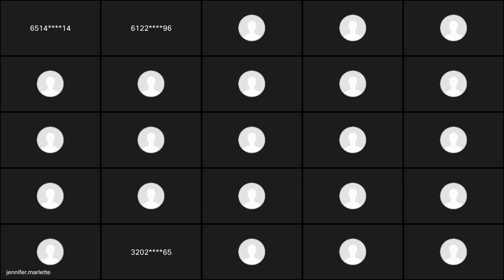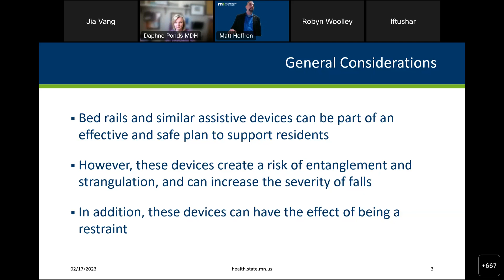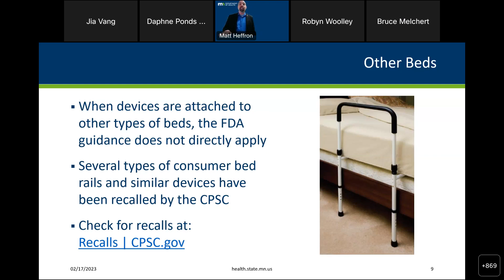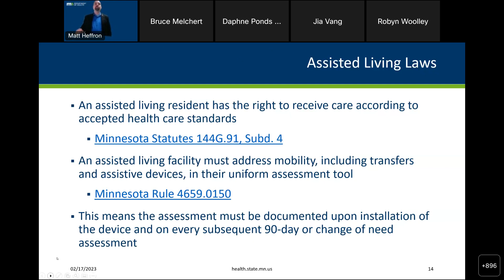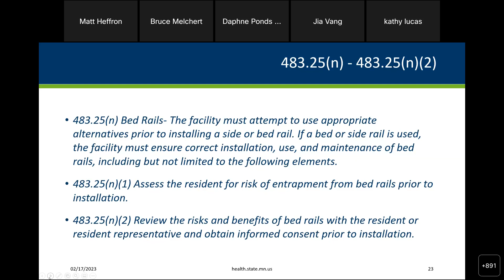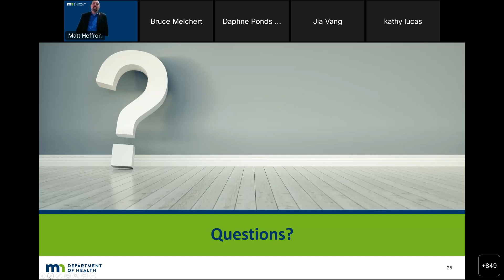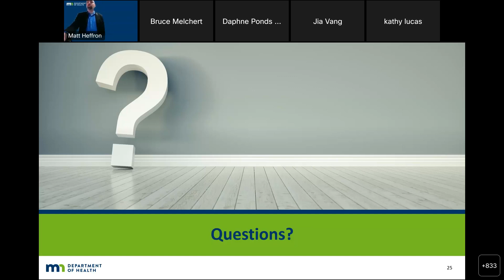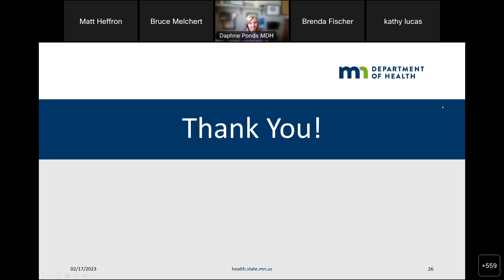Bedrail and Assistive Device Safety and Regulation Webinar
This WebEx will be presented by MDH federal and state regulators to provide the current clinical and regulatory standards to ensure residents or clients utilizing hospital bedrails, consumer portable bedrails or other assistive devices are assessed for appropriateness and safety to avoid serious injury or death. The target audience for this presentation is skilled nursing/nursing home, assisted living, hospice, and home care providers.